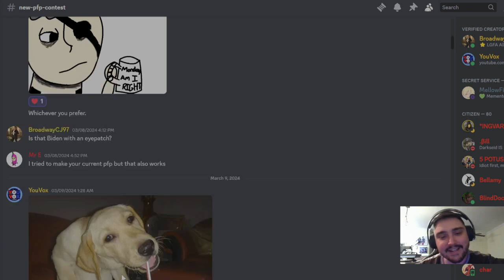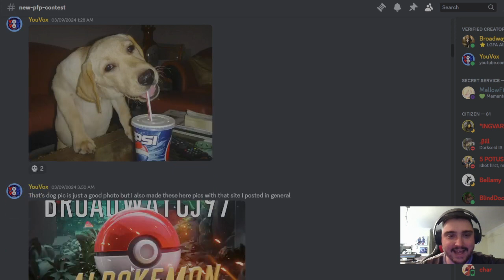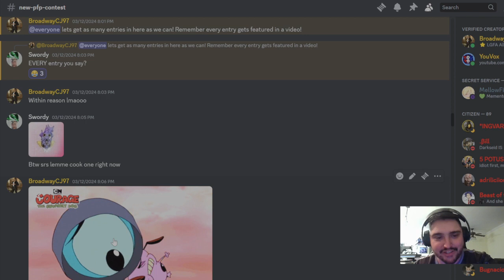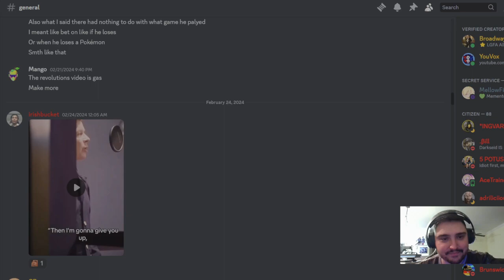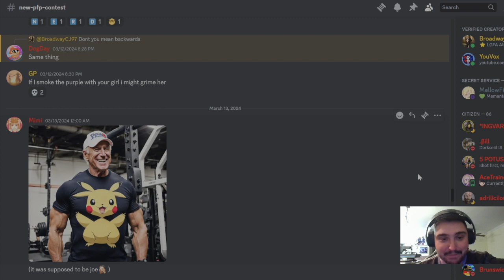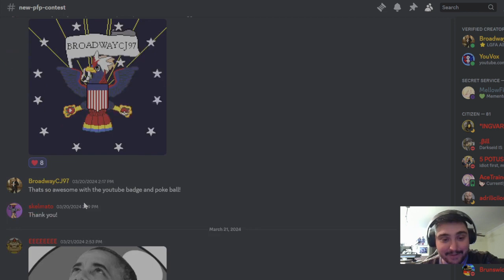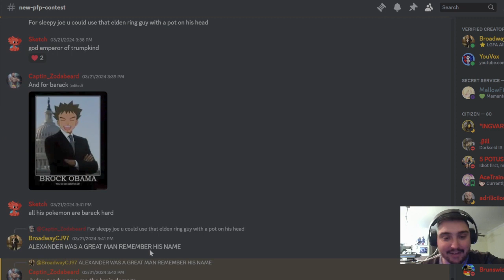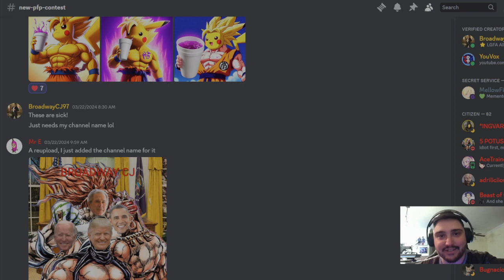PROFILE PICTURE CONTEST RESULTS VIDEO!!!!!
Thank you again to everyone who entered!!! Some top tier designs but there could only be one!

Poke Force 1 is the hub for all your favorite AI President Pokemon videos!